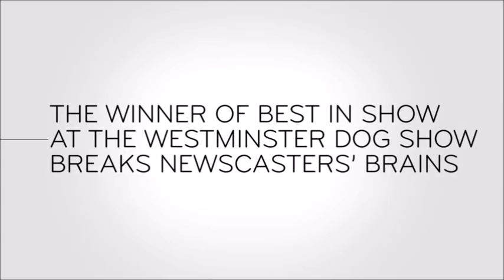Last Week Tonight - And Now This: The Winner of the Westminster Dog Show Breaks Newscasters' Brains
From the June 20, 2021 episode of "Last Week Tonight with John Oliver".